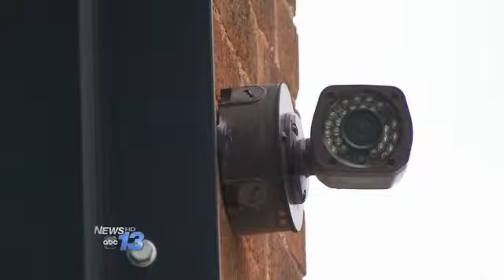Downtown Fire Investigated as Possible Arson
A fire that gutted an abandoned building in downtown Asheville last night may have been arson.

Investigators haven't been able to get inside the building just yet.

The call came in just after 8 p.m., Tuesday. Callers reported smoke showing at the two-story commercial structure that had been abandoned for some time.

Firefighters used a ladder truck to dump water down on the flames, doing all of their work from the outside and putting the fire out in about two hours.

What they know leads them to believe someone set it.

"What we have determined is that it is suspicious in nature obviously because there was no electricity or gas line into that structure," Kelley Klope with Asheville Fire Department said.

It was a good thing this building had already been identified as a nuisance structure with a placard warning responding firefighters that it was not safe to go inside.

Beyond the continuing investigation officials would like anyone who might have seen anything suspicious on Banks Avenue Tuesday to call the Fire Department at .